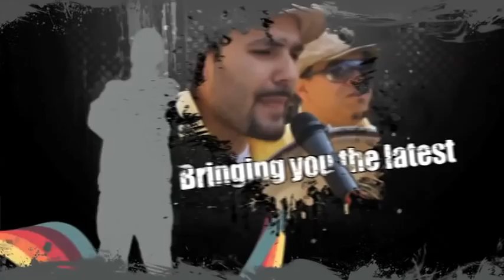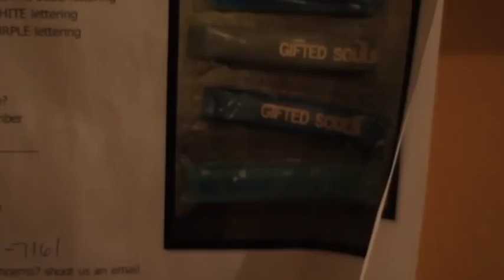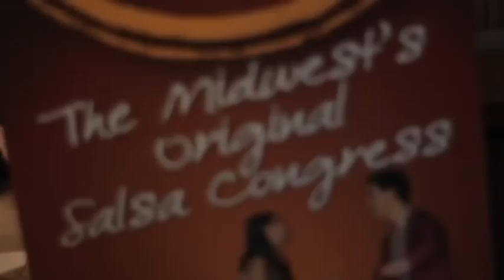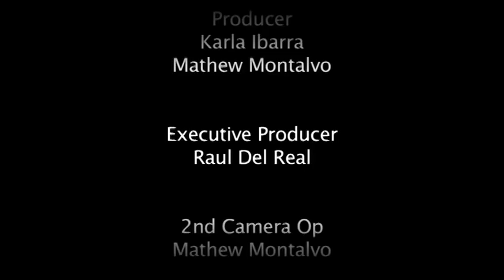Ve TV: Season 3 Ep4: Frankie Negron, Gifted Souls, Chicago Salsa Congress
One of our most action packed shows yet!  Ve TV takes you into Chicago's AMAZING salsa world with an interview with the legendary Frankie Negron.  You bring you into the rehearsal of one of Chicago's most versatile dance teams GIFTED SOULS! and we take you to the Chicago Salsa Congress!!!